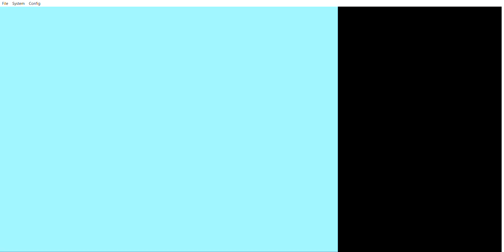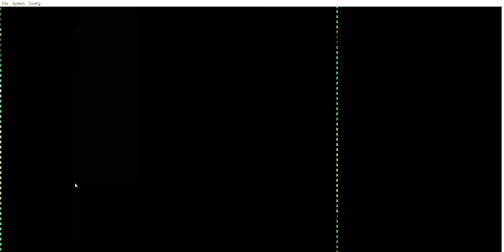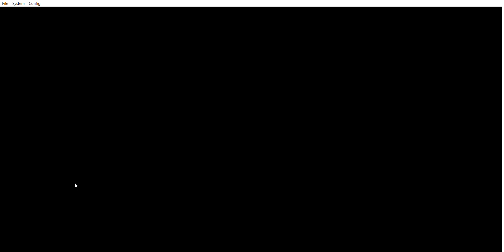Pokémon Platinum Nuzlocke | Part 2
I'm of too Sinnoh, will I be able to win-oh , sorry for the bad pun, anyway enjoy the adventure.